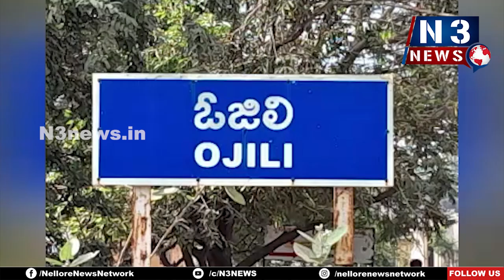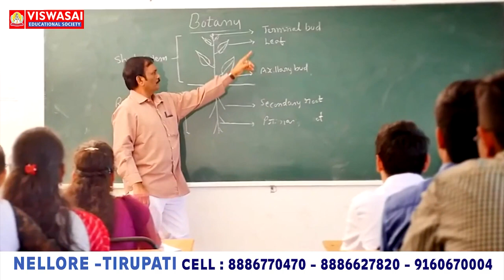నాయుడుపేటలో సజావుగా పోలింగ్